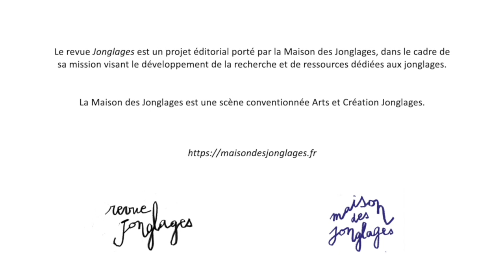Improvisation de Julien Ladenburger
Avec : Julien Ladenburger
Coordination et aide à la conception : Cyrille Roussial, Cyril Thomas et Olivier Burlaud
Remerciement : Manon Rouquet
Tourné au Cirque historique du CNAC, Châlons-en-Champagne, en mars 2022

Accéder à la contribution en ligne « Le jonglage au prisme du stop motion »
Accéder à l’article d’Olivier Burlaud, « Le stop motion, une technique du jonglage actuel »